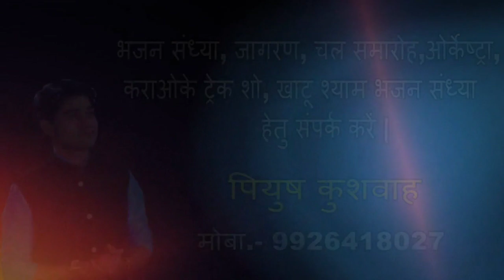म्हारा सोनू को हुई रो ब्याव जरा नाचो रे || निमाड़ी धमाल || SONU Ko Byaw NACHO RE || Piyush Kushwah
सभी प्रकार की आडिओ विडियो रिकार्डिंग हेतु संपर्क- करें- मोबा.-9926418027